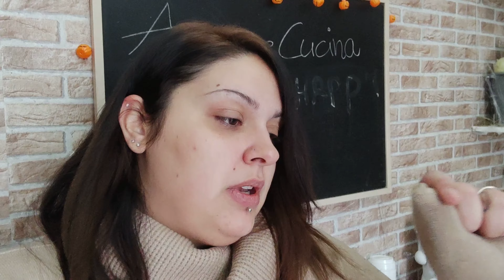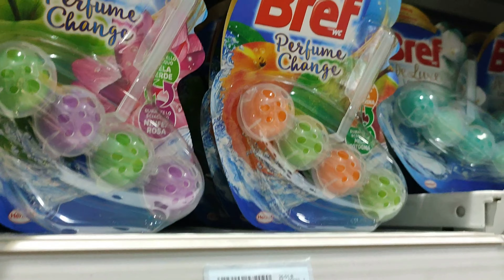🎃 VLOGWEEN 4 | FACCIAMO IL TAMPONE || SPESA E BISCOTTI // Tamy Moon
🎃 VLOGWEEN 4 | FACCIAMO IL TAMPONE || SPESA E BISCOTTI

Io e Gabriele non stiamo benissimo ... tosse, gola infiammata, brividi di freddo, ma siccome di questi tempi niente è scontato abbiamo deciso di fare il tampone per una maggiore sicurezza. Nonostante le mille preucazioni che si possono prendere, la prudenza non è mai troppa sopratutto se si hanno in famiglia persone con problemi di salute come nel nostro caso. Tampone a parte, abbiamo fatto una mini spesa da Lidl, prendendo alcune sfizioserie di Halloween!
Un Abbraccio, Valentina & Gabriele🍑

Ringrazio tutti i miei iscritti per il continuo supporto e i nuovi iscritti a cui voglio dare un caloroso benvenuto in questa piccola ma accogliente famiglia!🍑